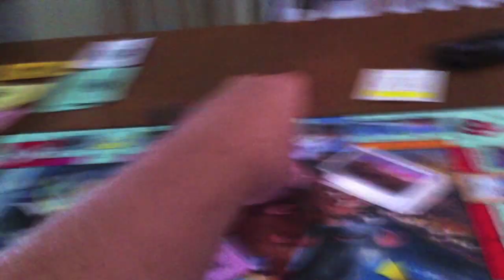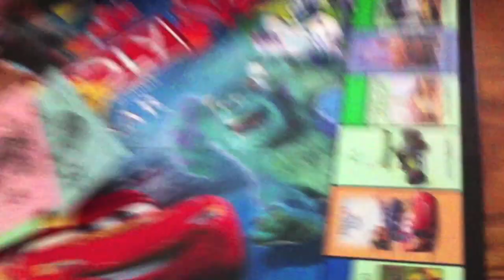All About That Bass!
Janelle is singing All About That Bass!...no treble!